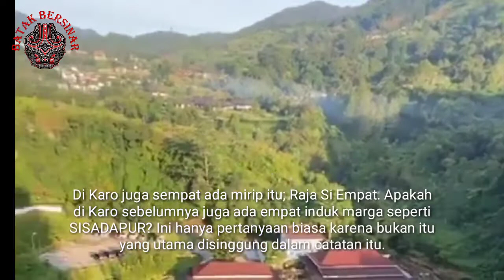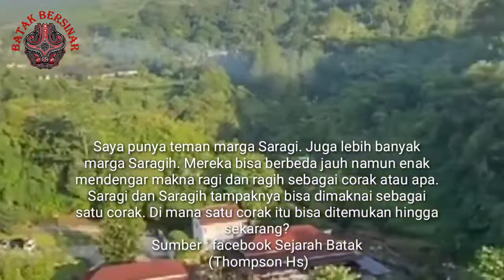Apa Beda Saragi dan Saragih